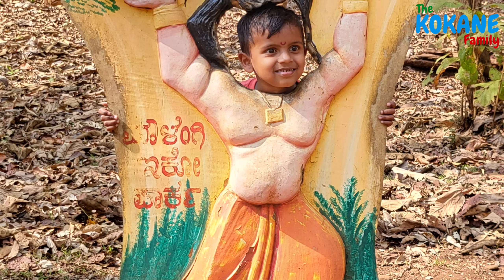Dandeli Part 2 | Moulangi Eco Park | Kayaking Boating | Dandeli Bull Ride